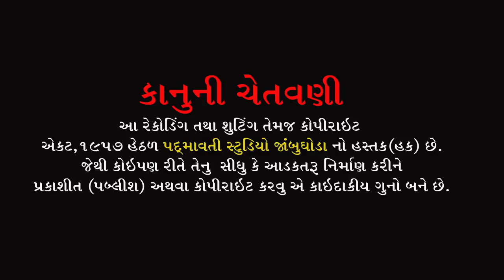ઉચેરે ડુંગરને આઈ તારા બેસણા || Ranjit Pavagadhiya || Sindhvai Mandir Nara || Savali || 2022